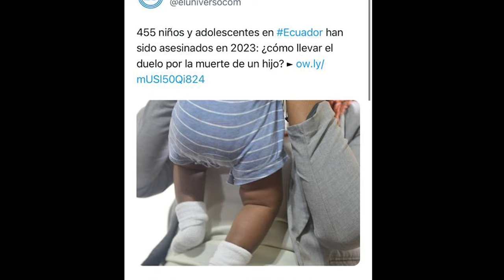AQUILES REACCIONA Y ATACA AL GOBIERNO - U NEWS 13/12